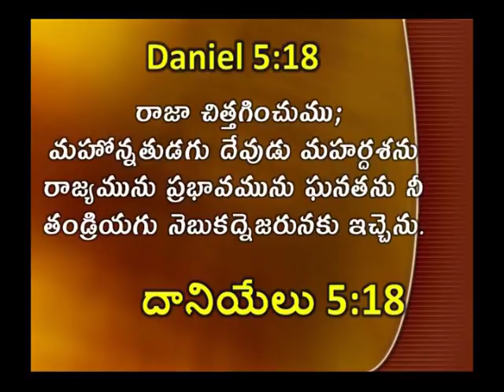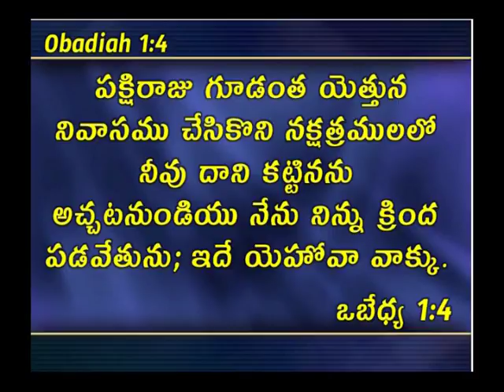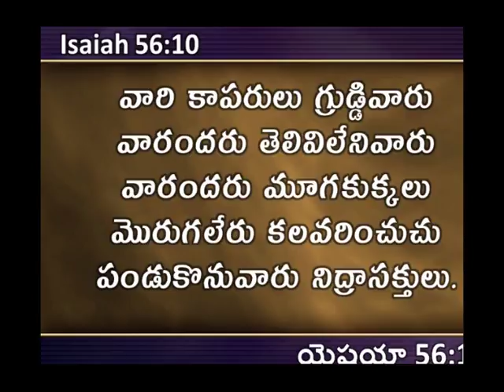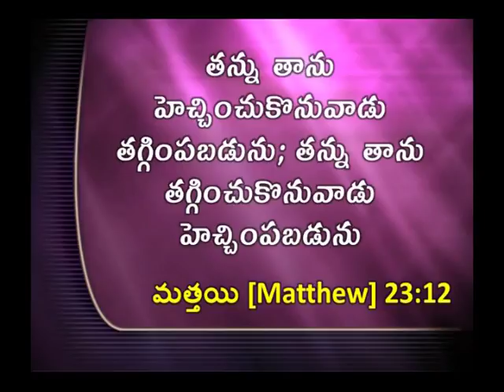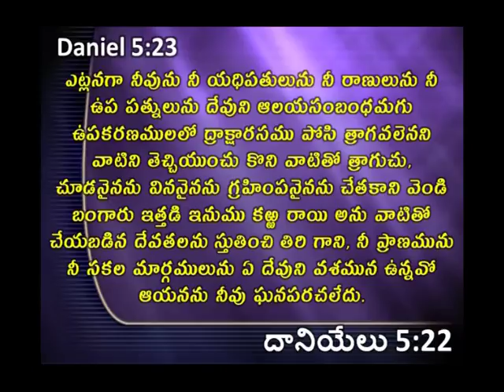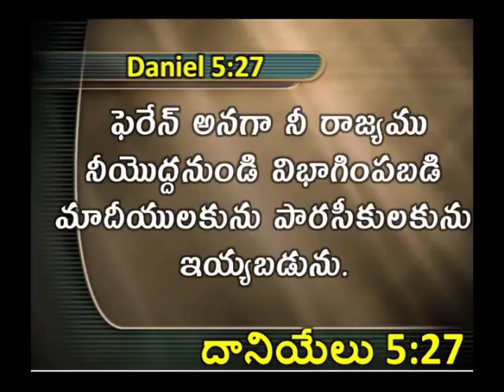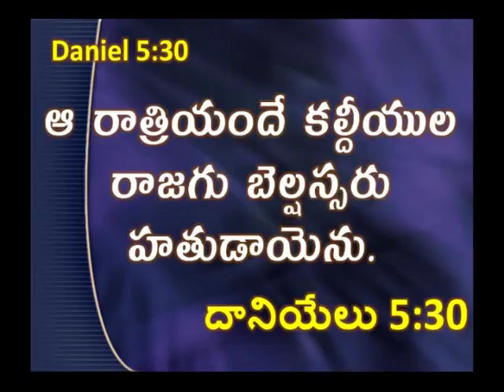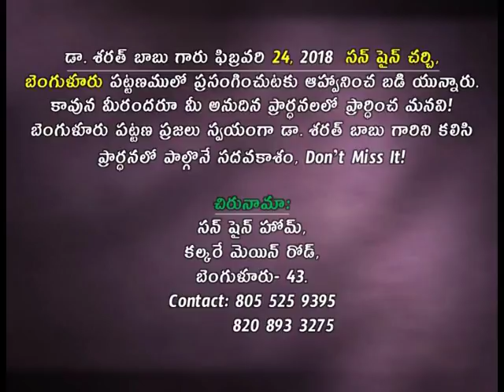Importance Of Book Of Daniel | Part 16 | Dr. Sharath Babu | Kadavarikalam | SubhavaarthA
Watch this video of Kadavarikalam and know the importance of the book of Daniel and be blessed!!!